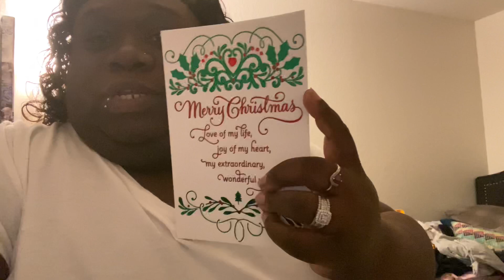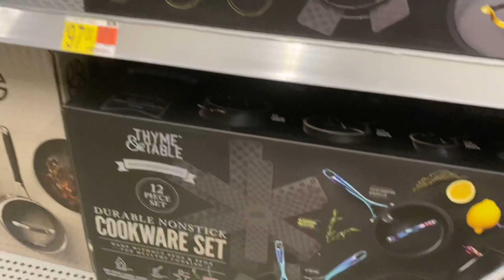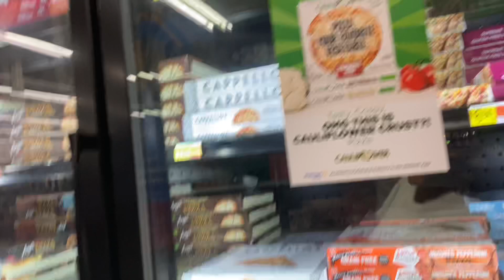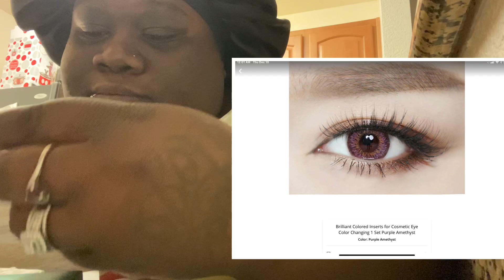After vlog Vlog🙃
How are my kings and queens doing?

Welcome back to the Palace🏘

Hey everybody!

Well let’s continue on from last night🤩

Here’s my Walmart registry

PlusSizeShay
P.o. Bo 279735

Tik tok PlusSizeShay